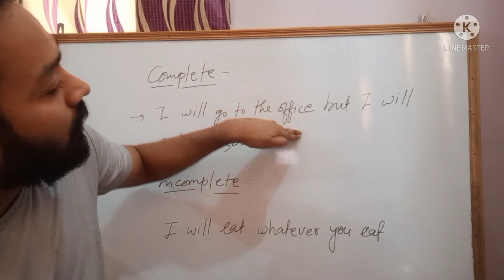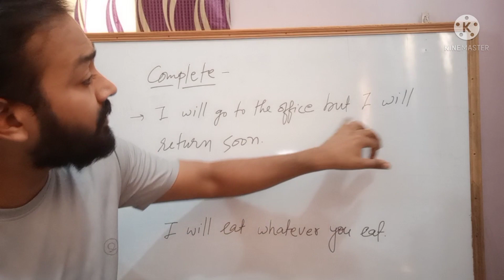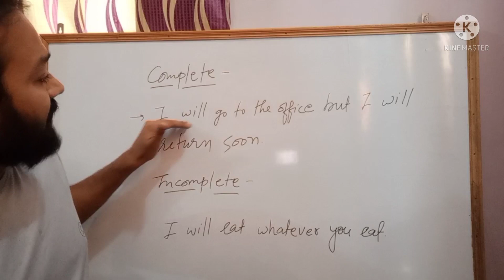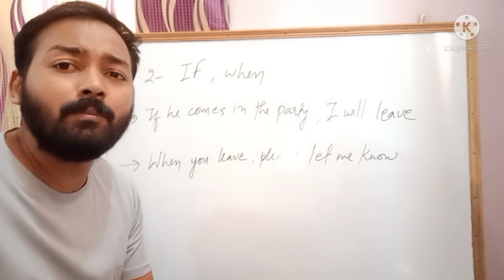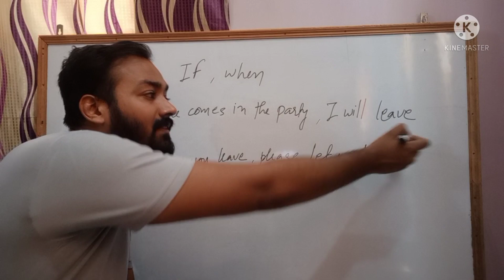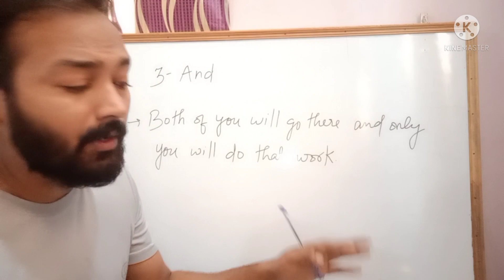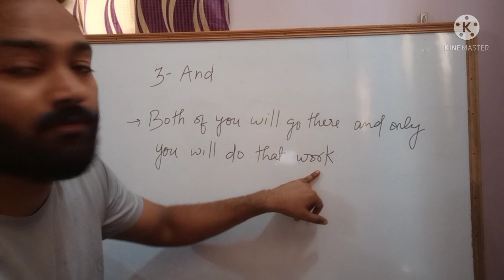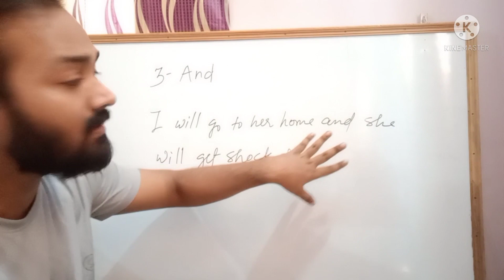Double will in one sentence | use of will with if, then, and | Will 2 times in one sentence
Will used 2 times in one sentence
can we use will two times in one sentence?
Double will in single sentence
Will use full explanation
Will use with and, if, when
Will sentence confusion
full explanation on will
will and will in English grammar
use of will with if
use of will with and
use of will with when